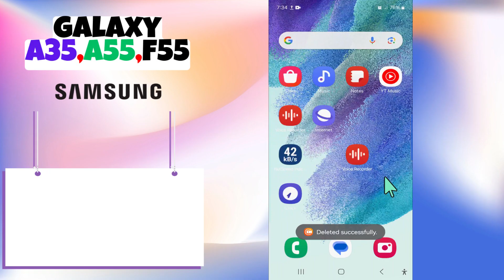How to Enable/Disable Pinch to Zoom Conversation Text Samsung Galaxy A35, A55, F55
In this video You will learn How to Enable/Disable Pinch to Zoom Conversation Text Samsung Galaxy A35, A55, F55